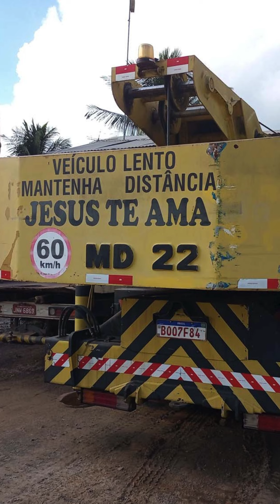MECANOAUTOS & Guinchos a parceria no crescimento e na mudança nas cidades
Mecanautos & Guinchos a parceria no crescimento e na mudança nas cidades
Todo está em crescimento e mudança, e nas cidades cada metro conta e todo carga faz, por isso é necessário ter força, eficiência e precisão como a Mecanoautos & Guinchos em Conceição do Jacuípe dispõe.
Assim a Mecanoautos 7 Guinchos apresenta o Guindauto G22-28! Capaz de erguer impressionantes 22 toneladas a uma altura de até 28 metros, este equipamento é a personificação da potência e precisão.
Com sua capacidade extraordinária, transforma tarefas desafiadoras em operações seguras. Erga grandes cargas com facilidade e coloque-as exatamente onde precisam estar, seja no topo de edifícios em construção, em locais de difícil acesso e até mesmo em colocação de moveis em mudanças.